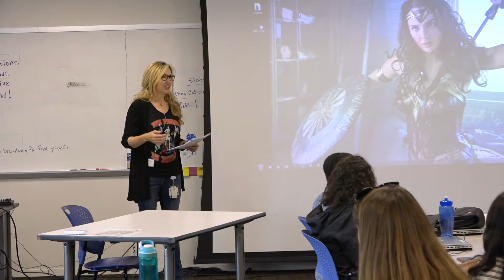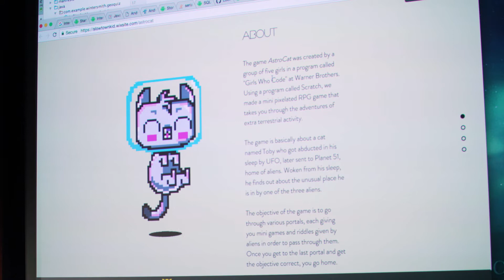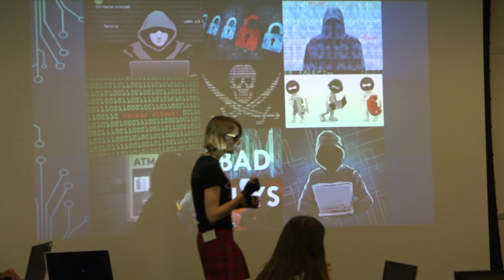WB Girls Who Code Summer Immersion Program 2017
The Girls Who Code took over the Warner Bros. studio lot this summer as part of WB’s first Girls Who Code Summer Immersion Program, hosted by Warner Bros. Technology. During the seven week program, a group of high school girls received in-depth coding and technology education and were given an inside look at career possibilities in technology and entertainment.